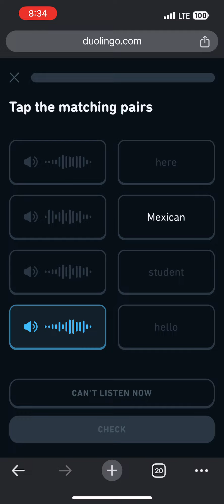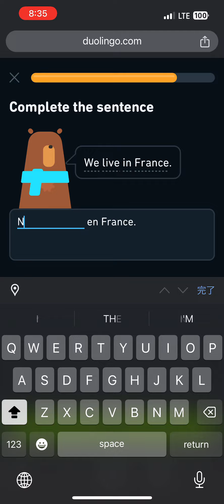Duolingo [EN to FR] - PART 360